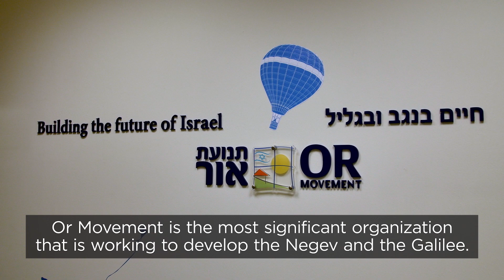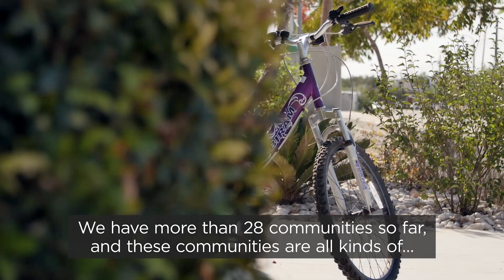Or Movement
The Or Movement encourages growth and development of rural communities in Israel. Or Movement founders Ofir Fisher and Roni Flamer share their story in this video and speech.